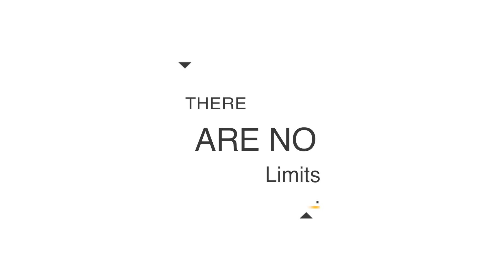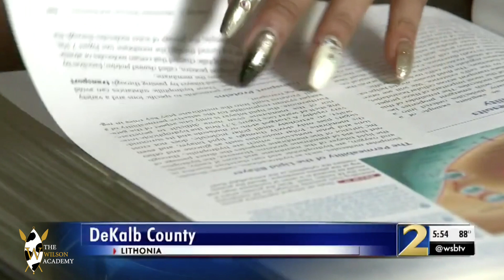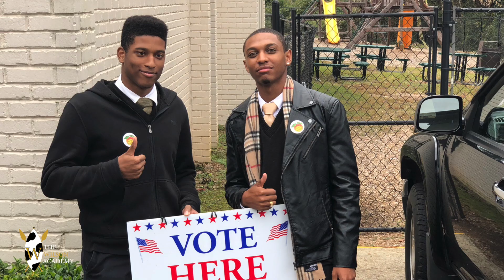The Wilson Academy School Video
This video highlights what The Wilson Academy is all about!